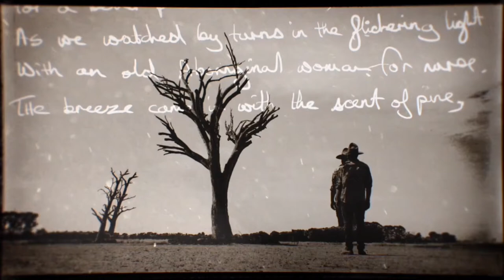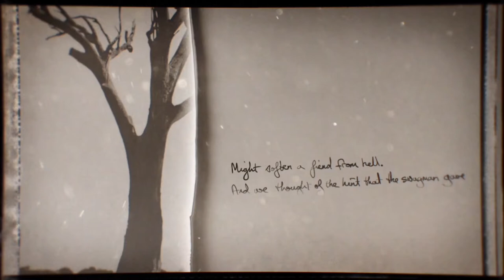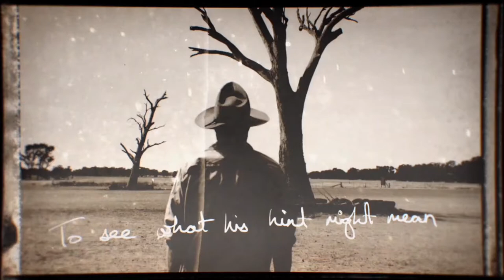The Swagman's Rest - Liam Gerner (poem by Banjo Paterson)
taken from 'The Bulletin Debate’ Henry Lawson vs Banjo Paterson album by Liam Gerner w Luke Moller

Editing: Josetxu Zuazu
Image Post production: Joaquin Jordan @ testarudstudio

Polaroids, photos & cinematography: Tobias Titz

Drawings: Laura Johnston

Musicians
Salianna Seven Campbell - Nyckelharpa
Lucky Oceans - Pedal steel
Daniel Farrugia - Drums, percussion
Gavin Fitzjohn - horns (horns arrangement)
Ben Franz - upright bass
Liam Gerner -  Guitar, Vocal

Mixed by Dani Castelar, Spain

Mastered by Pablo Schuller

Recorded by Roger Bergodaz, Union Street Studios, Melbourne

Special Thanks to Mike and Rebecca Grogan at Illalong farm NSW for their kind hospitality and delicious chutney

 THE SWAGMAN’S REST – Banjo Patterson

We buried old Bob where the bloodwoods wave
At the foot of the Eaglehawk;
We fashioned a cross on the old man's grave
For fear that his ghost might walk;
We carved his name on a bloodwood tree
With the date of his sad decease
And in place of "Died from effects of spree"
We wrote "May he rest in peace".

For Bob was known on the Overland,
A regular old bush wag,
Tramping along in the dust and sand,
Humping his well-worn swag.
He would camp for days in the river-bed,
And loiter and "fish for whales".
"I'm into the swagman's yard," he said.
"And I never shall find the rails."

But he found the rails on that summer night
For a better place -- or worse,
As we watched by turns in the flickering light
With an old black gin for nurse.
The breeze came in with the scent of pine,
The river sounded clear,
When a change came on, and we saw the sign
That told us the end was near.

He spoke in a cultured voice and low --
"I fancy they've 'sent the route';
I once was an army man, you know,
Though now I'm a drunken brute;
But bury me out where the bloodwoods wave,
And, if ever you're fairly stuck,
Just take and shovel me out of the grave
And, maybe, I'll bring you luck.

"For I've always heard --" here his voice grew weak,
His strength was wellnigh sped,
He gasped and struggled and tried to speak,
Then fell in a moment -- dead.
Thus ended a wasted life and hard,
Of energies misapplied --
Old Bob was out of the "swagman's yard"
And over the Great Divide.

The drought came down on the field and flock,
And never a raindrop fell,
Though the tortured moans of the starving stock
Might soften a fiend from hell.
And we thought of the hint that the swagman gave
When he went to the Great Unseen --
We shovelled the skeleton out of the grave
To see what his hint might mean.

We dug where the cross and the grave posts were,
We shovelled away the mould,
When sudden a vein of quartz lay bare
All gleaming with yellow gold.
'Twas a reef with never a fault nor baulk
That ran from the range's crest,
And the richest mine on the Eaglehawk
Is known as "The Swagman's Rest".